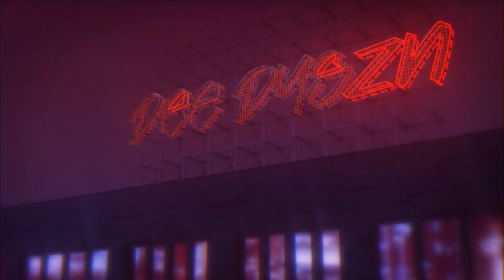The Flash Explains Who Superman Scene | The Flash (2023) Movie Clip - Reaction!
Barry explains who Superman is to the Michael Keaton Batman in these new clips from The Flash.